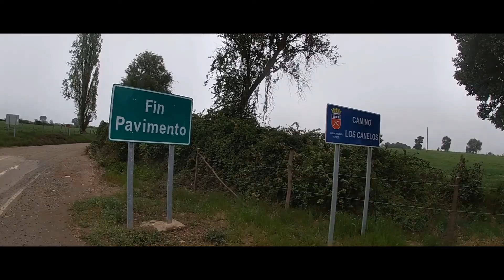115km desde Chillán